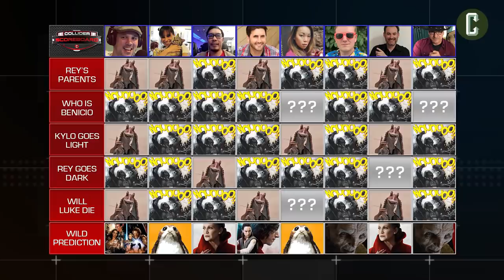Star Wars: The Last Jedi Predictions - Collider Scoreboard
‘Star Wars: The Last Jedi’ directed by Rian Johnson and starring Daisy Ridley, Andy Serkis, Gwendoline Christie, Domhnall Gleeson, Mark Hamill, John Boyega, Oscar Isaac, Laura Dern and Kelly Marie Tran comes out on December 15th. It is one of the most anticipated films of the year. Kristian Harloff sits down with Ken Napzok, Perri Nemiroff, Mark Reilly, Dennis Tzeng, Wendy Lee and John Rocha to ask them 5 predetermined questions to get their predictions on what we might see in this latest installment in the Star Wars franchise. We’ll see if they were right when the film comes out this week.

Let us know what you thought about the staff’s predictions in the comments section below.